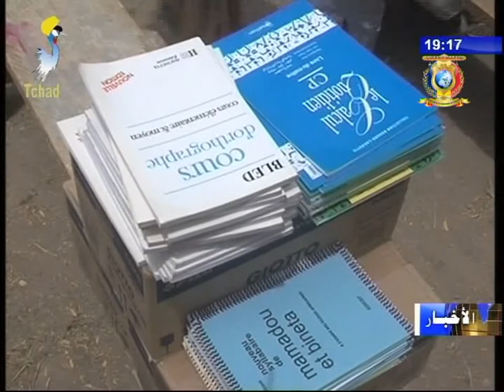نشرة تلفزيون تشاد يوم 04 اكتوبر 2017 - مؤسسة القلب الكبير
العناوين
1) مؤسسة القلب الكبير تقدم معدات مدرسية للتلاميذ بمساكوري.